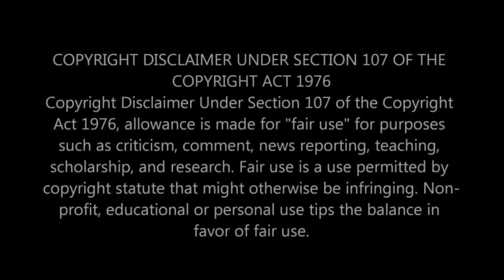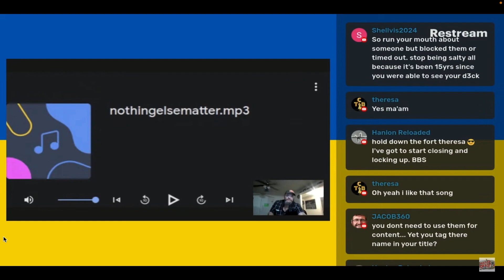Not a TOUGH guy@Gryphlyxzcovers365 🖕🏻🤡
sniffin griffin thinks he is some tough guy. @Gryphlyxzcovers365 talking out his neck about me. Put me in timeout and then blocked me. FYI if your going to talk about someone, don't block them so they cant defend themselves.